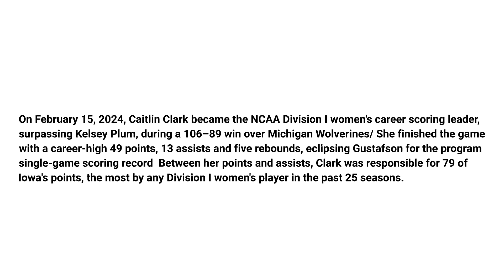Caitlin Clark became the NCAA Division I women's career scoring leader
On February 15, 2023, Caitlin Clark became the NCAA Division I women's career scoring leader, surpassing Kelsey Plum, during a 106–89 win over Michigan Wolverines/ She finished the game with a career-high 49 points, 13 assists and five rebounds, eclipsing Gustafson for the program single-game scoring record  Between her points and assists, Clark was responsible for 79 of Iowa's points, the most by any Division I women's player in the past 25 seasons.